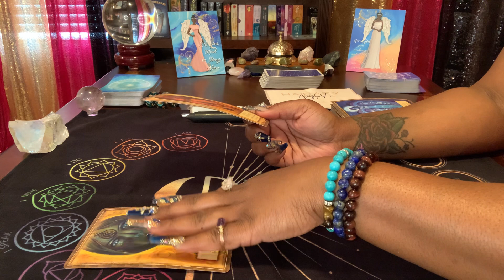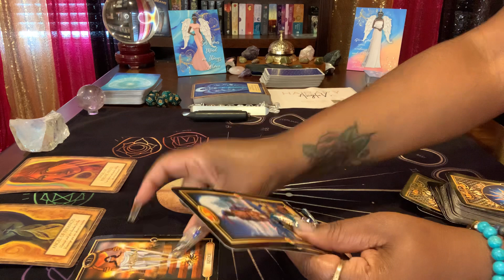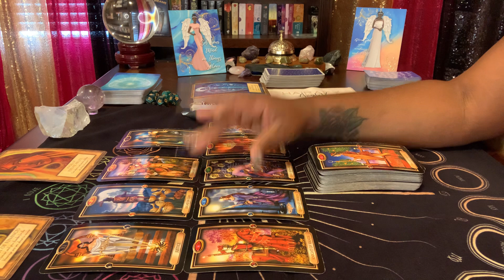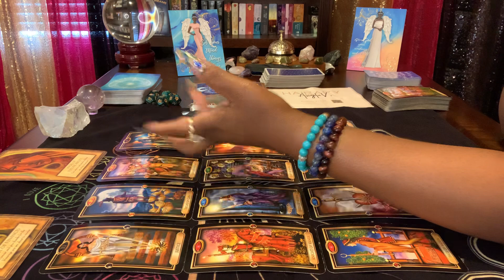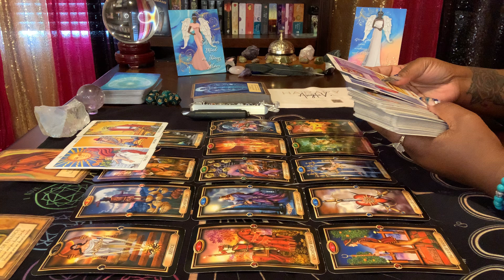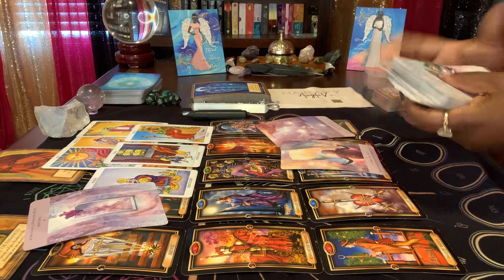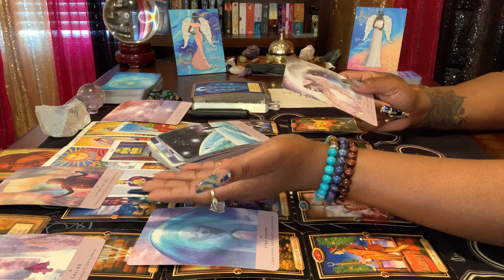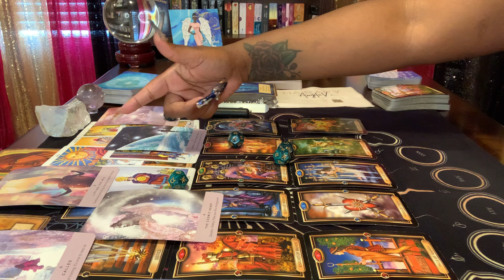These people will BURN in the lake of fire for this! Intentionally Mislead y’all for Financial￼ gain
Family, some of you all definitely are being spiritually manipulated by some sort of religious force-person/people. These people have been looking into you & your twins life VERY strategically playing you two against one another! One of you or the both of you have a very *UNIQUE* or *RARE* calling over your life!! These people are using-milking y’all energy for financial gains ONLY 💴!! They also know you’d be a force together! Someone is most definitely using the Bible as a tool to make you or your twin feel as if the other is sinful! What these people are doing is completely deceptive & malicious! For some of you, your twin may be highly programmed due to being deprogrammed & being controlled to try and use you for MONEY! Be mindful of people wanting to get close to you to promote their business or products!! Something very fishy is going on!! The more you pull away from your twin emotionally, the more you & them will be able to see the truth and deception!! Religion is being used to keep you all separated!! These are highly demonic people posing as God elect! Please use your discernment and do not be tricked! I know I was blunt and it could have come off rude, that’s how i personally feel based of my experience with (some) Christians! Not all of them are like that! Beware! The key to knowing God is intimacy-personal relationship! Your twin may not have a personal intimate relationship with Him (GOD) people *PREY* on that! Love you all! Stay

One more thing, please please please protect your gift!!! One of you if not both of you have a VERY VERY VERY VERY rare PROPHETIC GIFT!!! I do know what it is, and I’m not going to say because those type of gifts are HIGHLY *SAUGHT* after!